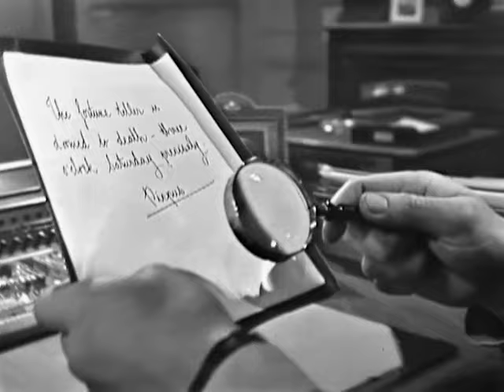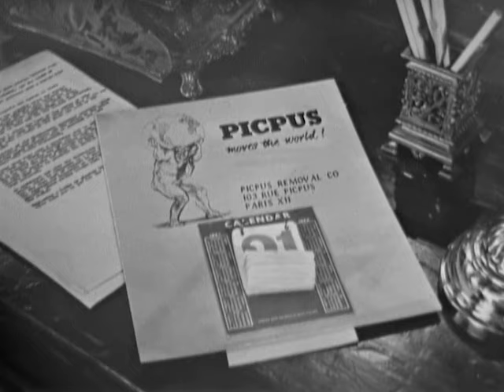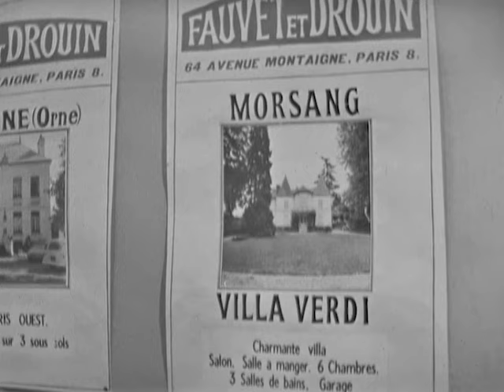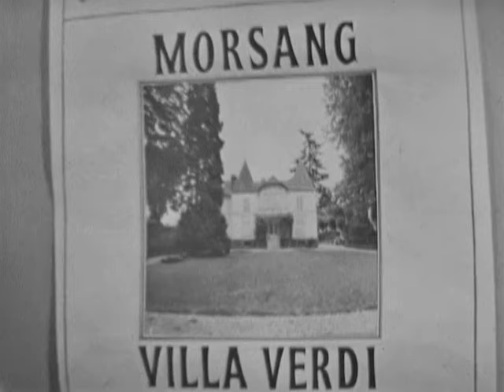MAIGRET Rupert Davies full episode #34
The Crystal Ball